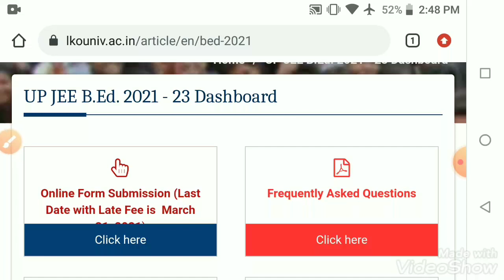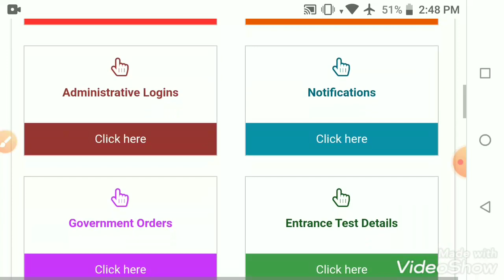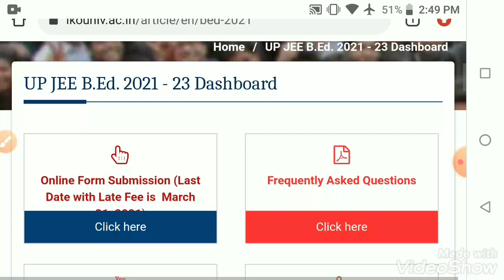up bed online form 2021 correction| 1 April news| up bed latest news| up bed 2021 latest update